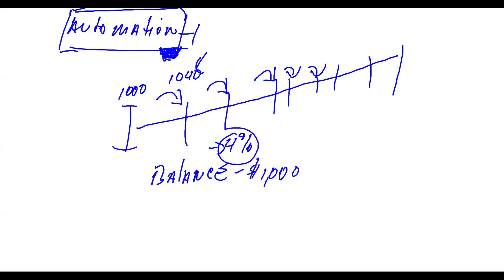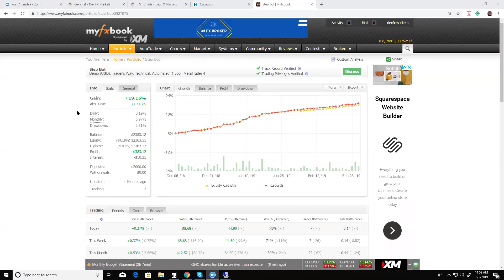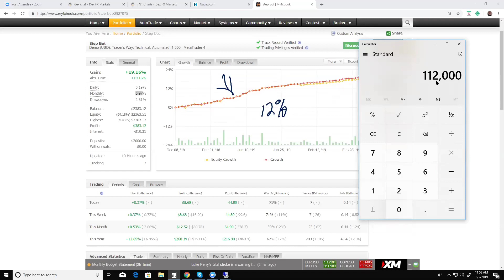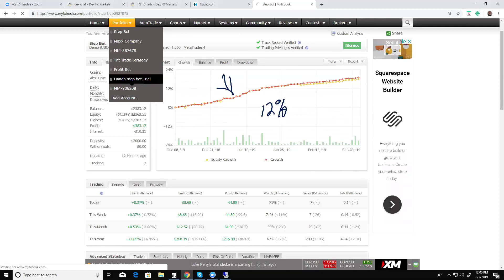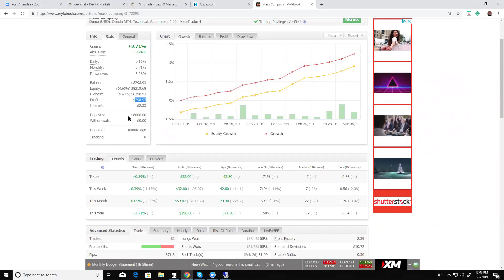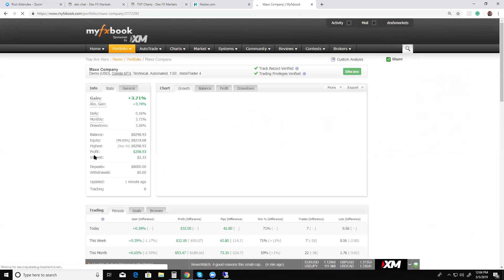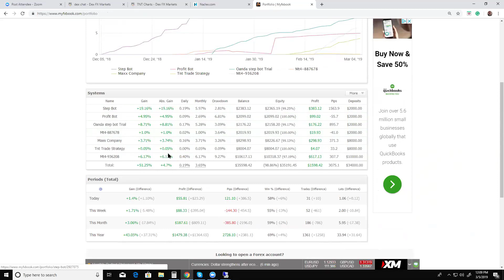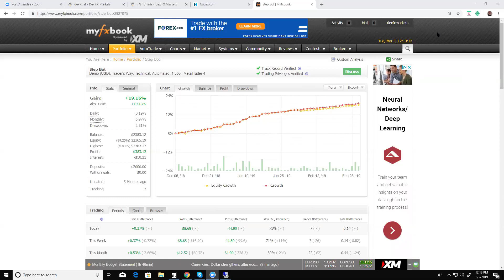Dex Fx Markets the step bot and Automation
Finding Your Idea of Success